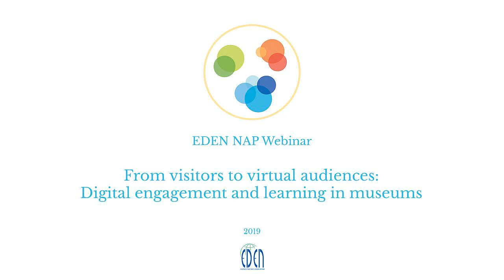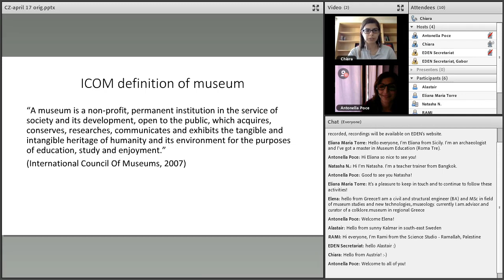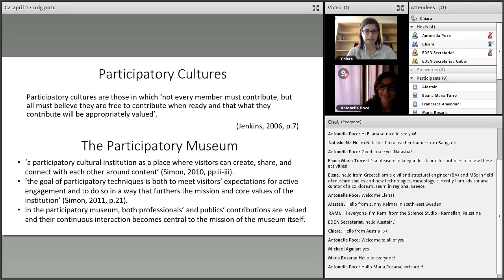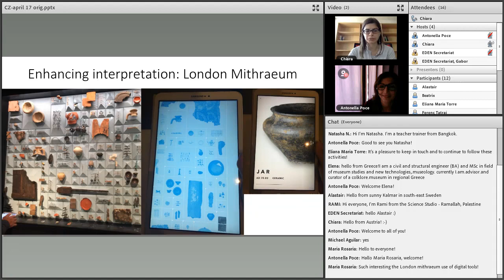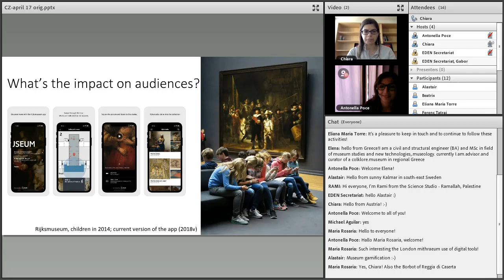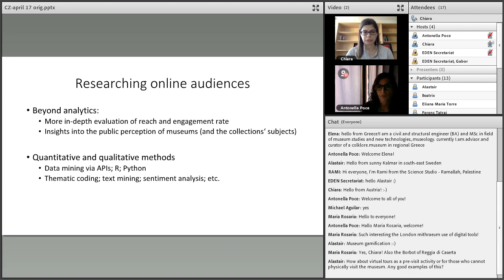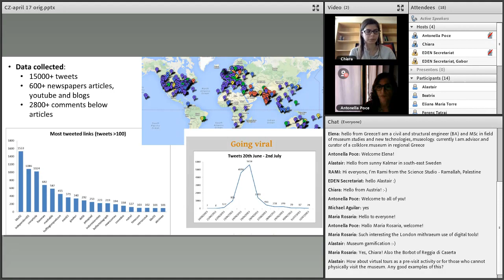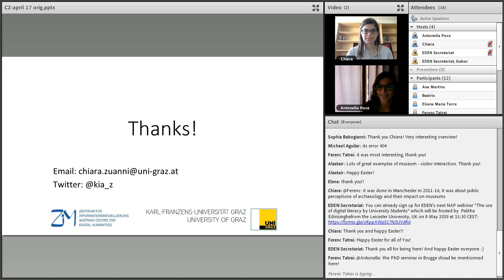NAP - 2019 - From visitors to virtual audiences: Digital engagement and learning in museums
Wednesday, 17 April 2019, 15:30 CEST

This webinar focused on the development of digital tools and practices to enhance learning in museums and in the heritage sector. Departing from how the digital transformation has affected visitor experiences in the galleries, the webinar then focused on online engagement, through websites and social media communication.

The webinar discussed how different forms and approaches to digital media can serve educational and engagement purposes, supporting different groups of visitors and stakeholders. By focusing on selected social media examples, the webinar also highlighted how these initiatives can be effectively evaluated and researched to understand the public construction of knowledge in museums.

Chiara Zuanni is a tenure-track assistant professor in Digital Humanities at the Centre for Information Modelling – Austrian Centre for Digital Humanities at the University of Graz. Her research focuses on the construction and mediation of knowledge in museums, the impact of digital media on the heritage sector and its audiences, digital data practices in museums. She has a degree in Classics and a MA in Archaeology from the University of Bologna, and a PhD in Museology from the University of Manchester (2016); she has held postdoctoral position at the University of Liverpool and the Victoria and Albert Museum. She is a member of the Institute in Ancient Itineraries (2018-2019, Getty Foundation, KCL and Umeå University) and the Erasmus+ project ‘DigiCulture’ (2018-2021, coordinated by the University of Timisoara).